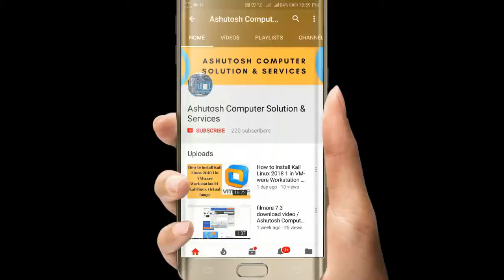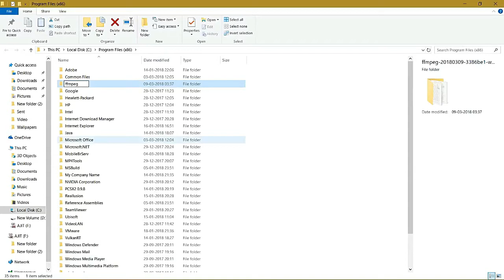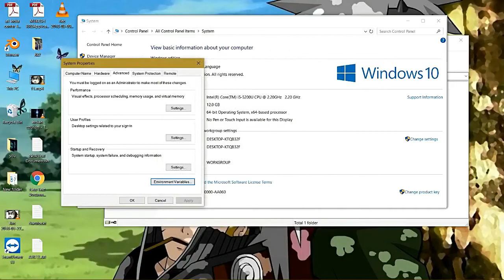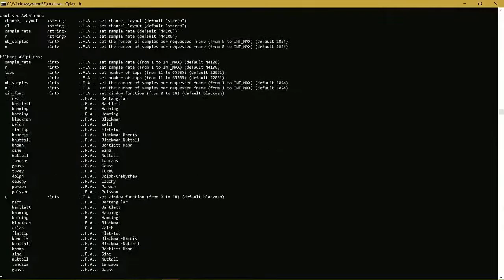How to install FFmpeg on Windows 10,8,7 2018 /Ashutosh Computer Solution & Services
Logitech M235 Wireless Mouse
ORICO 3.5 Drive Enclosure USB3.0 Disk Enclosure to SATA III Portable Disk Case Tool-Free External Adapter

This is Tutorial for installing FFmpeg in Windows 10, 8, 7. In case of any difficulty please let me know i will try to help you.